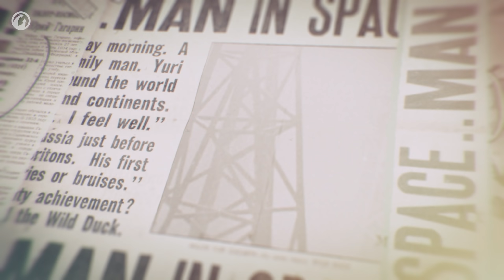Jurij Gagarin: Do gwiazd! [World of Tanks Polska]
Marzenie o dotarciu do gwiazd towarzyszyło ludzkości od wieków. Kosmonauta Jurij Gagarin spełnił to marzenie 60 lat temu. Pierwszy załogowy lot kosmiczny odmienił historię naszej planety. Był początkiem długiej podróży w kosmos, którą podjęła ludzkość. Turystyka kosmiczna, księżycowa baza, kolonizacja Marsa, czy podróże międzygwiezdne nie należą już tylko do sfery marzeń. Stanowią nowe cele, do których dążą nowi pionierzy. Ale Jurij Gagarin był pierwszym i pozostanie nim na zawsze.